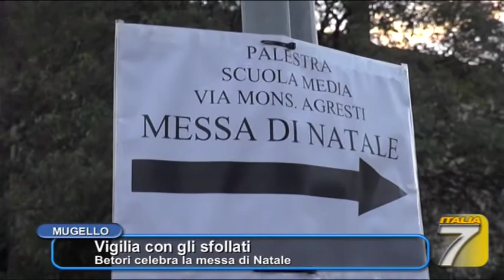TGT - Vigilia con gli sfollati - Betori celebra la messa di Natale